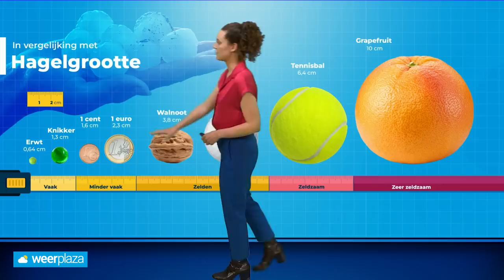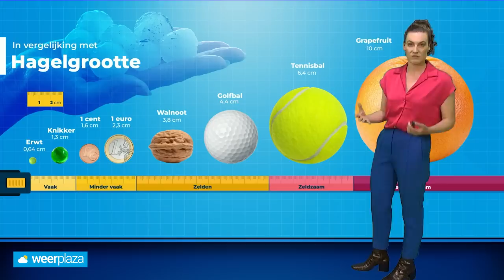🟧 Extra Weerbericht CODE ORANJE: hoe zwaar gaat het onweer uitpakken? ⚡️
Zondagmiddag en -avond geldt code oranje in een aantal provincies. Roosmarijn praat je bij met de laatste verwachtig over de zware onweersbuien.